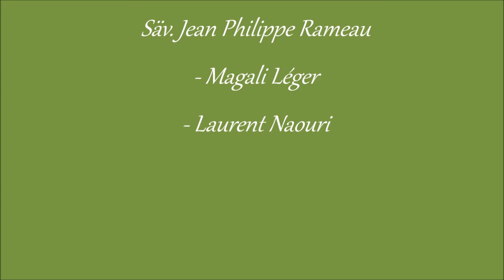Jean Philippe Rameau - Rondeau des Indes Galantes..🎵👍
Launtai-illan huumaa oopperan ystäville..💖